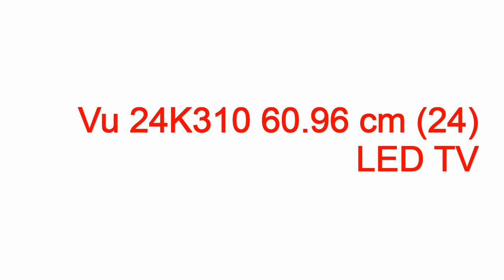vu led tv in hyderabad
vu led tv in hyderabad vu led tv in hyderabad,vu led tv in hyderabad